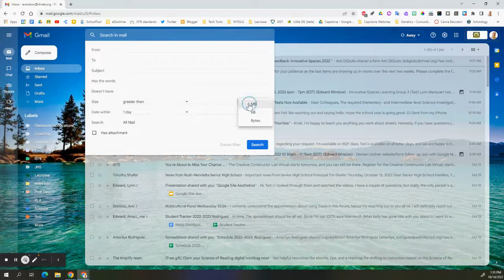Managing Google Storage